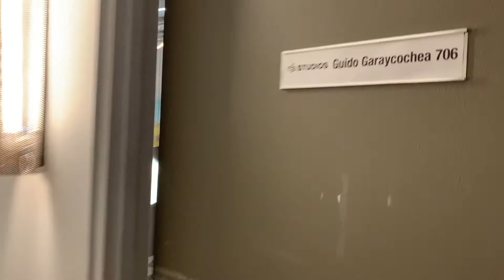Guido Garaycochea | Artist of the Week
Explore the studio of Guido Garaycochea. His work addresses an abstraction of dire and lost dreams, using textured layers to create a sense of motion. The works are contextualized in rich history, experiences, and acknowledgment of issues past and present.